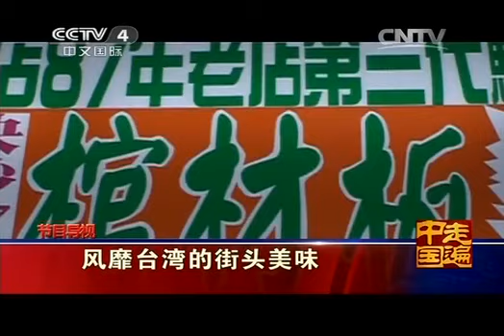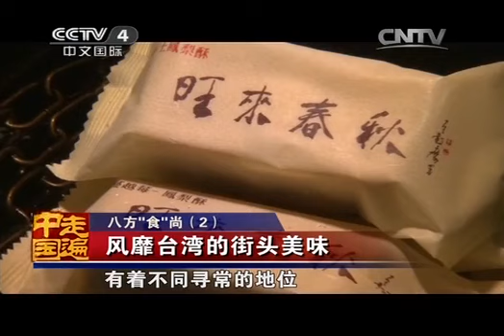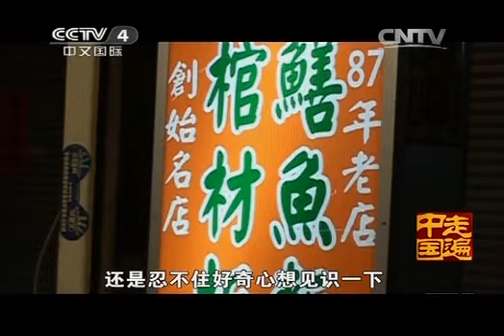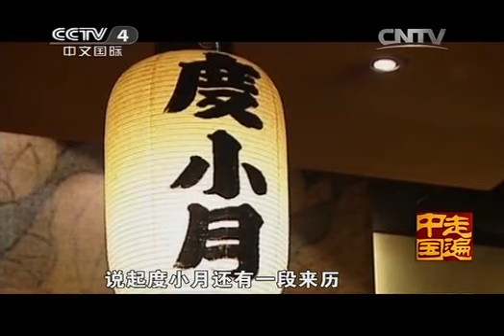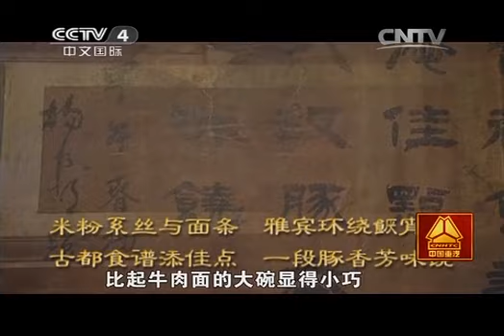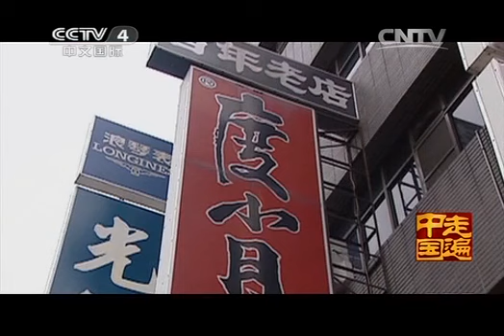20140722 走遍中国 八方"食"尚（2）一风靡台湾的街头美食